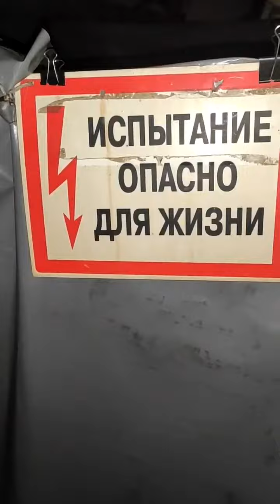Как живут бойцы "Азова" в Мариуполе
Бойцы «Азова» показали быт воинов, которые находятся в окружённом Мариуполе 💪🏻

На видео защитник Мариуполя - друг Рейнджер. Он родился и вырос в городе, а когда пришла война, остался его защищать. Сейчас группа  Рейнджера  его побратимов Фиртца и Мауса стала легендарной во 2-м Батальоне.